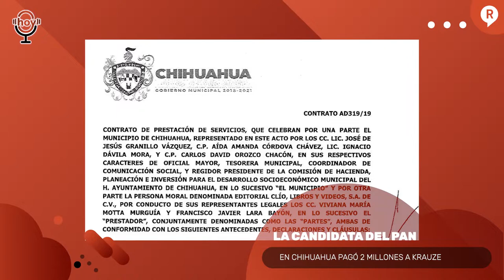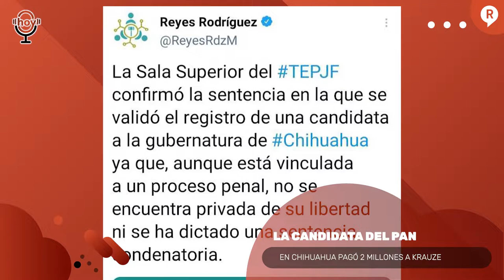UNA CANDIDATA LE PAGÓ MILLONES A KRAUZE Y UNA KARDASHIAN ES ACUSADA DE APROPIACIÓN CULTURAL